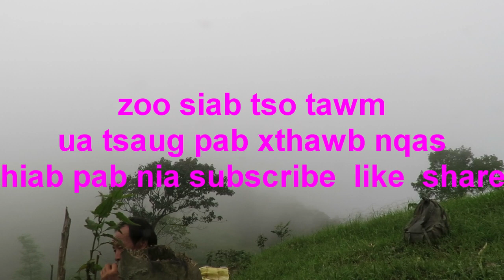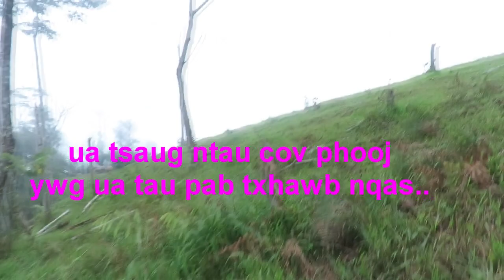yos hav zoov noj laj nas ...2018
ua tsaug ntau cov phooj ywg pab txhawb nas